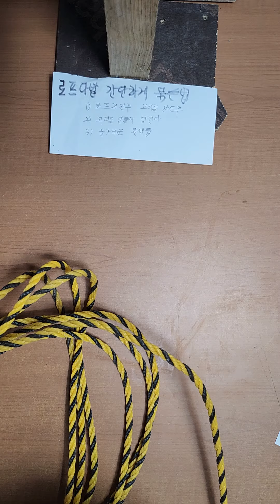로프다발 간단하게 묶는매듭법